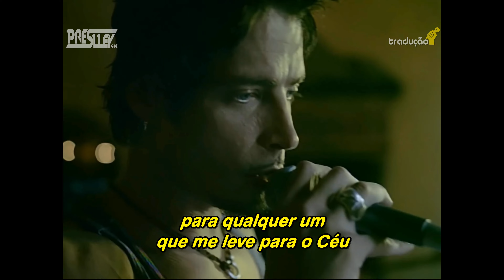⁴ᵏ Audioslave - Like A Stone (Tradução)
Você está assistindo ao vídeo ⁴ᵏ de “LIKE A STONE” do AUDIOSLAVE legendado traduzido.

Edição de legendagem: Preslley
Tradução: Internet.